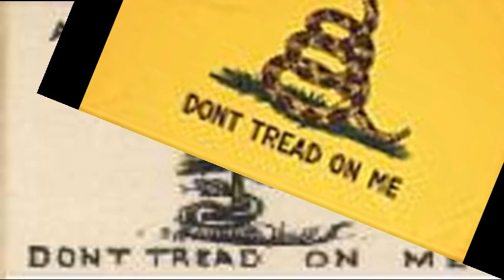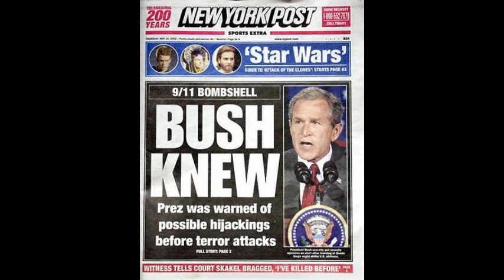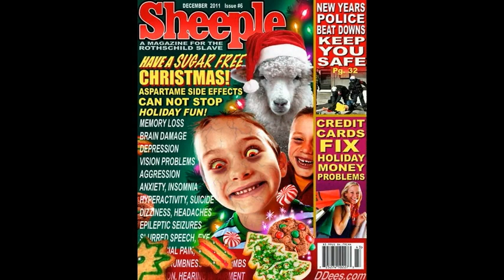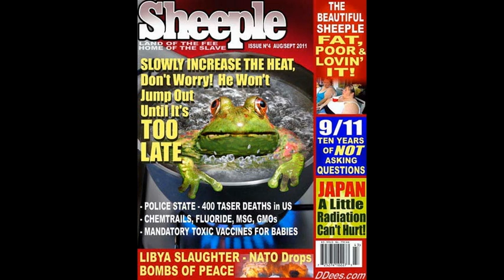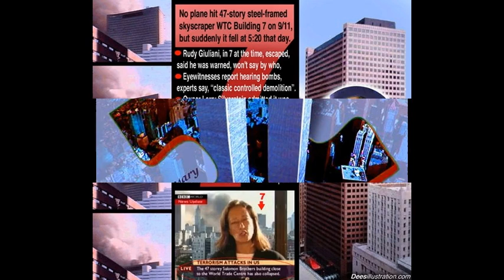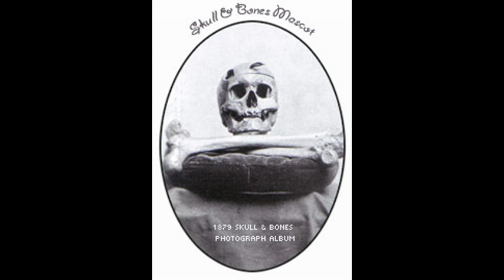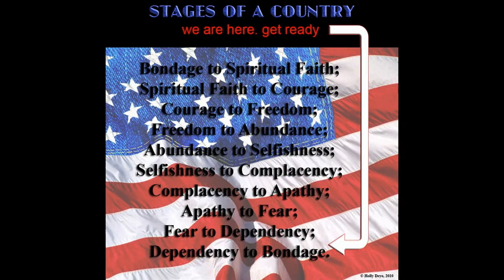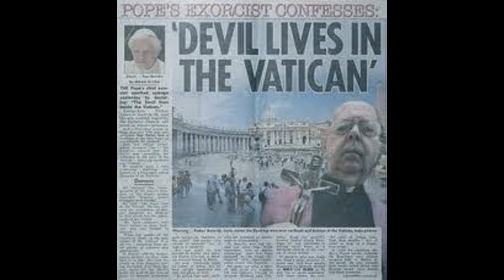Dr Deagle Show 2012/09/11 - Michael Coffman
Hour Three - Michael Coffman

EPA THREATENS FOUNDATION OF U.S. ECONOMY By Michael S. Coffman

As the EPA creates thousands of pages of highly questionable new rules on CO2 emissions, they are rapidly becoming the high priesthood over our economy and the lives of every man, woman and child in America.

The U.S. Environmental Protection Agency (EPA) seems to be on a drunken binge to impose increasingly economy-killing regulations to reduce CO2 emissions. These new regulations are based on flimsy pseudoscience and what amounts to religious tenants of faith that humans are destroying mother earth. Nonetheless, the EPA claims that current air and water emissions endanger human health. The most ridiculous of these assertions is carbon dioxide (CO2) emissions.

CO2 Emissions and Global Warming

Nearly a half of the U.S. electricity production is from coal and another 23 percent from natural gas. Only 2 percent comes from wind and solar.

The United States (U.S) currently produces nearly 70 percent of its electricity from coal and natural gas; both of which emit millions of tons of CO2. Because of their near-religious belief that this is causing global warming, relentless environmental pseudoscience has convinced President Obama that this perceived warming will destroy the earth. Obama has therefore committed the U.S. to drastically reduce CO2 emissions by converting to green alternative energy, which currently only produces 4 percent of our electricity, even though it will "cause energy prices to necessarily skyrocket."

Economy-wrecking cap and trade legislation has been introduced in Congress over the years to force the U.S. to go to green energy. Although Americans rejected all of these efforts, President Obama had a backup plan; have the EPA create regulations without Congressional approval that would cut just as much CO2 emissions.

The EPA got its authority to impose these economy-wrecking rules from none other than the U.S. Supreme Court in a ruling on Massachusetts v. EPA in 2007. The Court based its entire ruling on the United Nations Intergovernmental Panel on Climate Change (IPCC) claim that man is causing global warming. The Court said in a 5-4 decision that that CO2 threatens the world through global warming. Therefore CO2 is covered by the Clean Air Act's capacious definition of an "air pollutant."

Since then, the Climategate email scandal and a series of revelations that the IPCC's 2007 report was fraught with pseudoscience and errors has all but thoroughly discredited the IPCC as a source, despite a huge government effort to whitewash the revelations.[1] A new release of another 5,000 emails was released in November, 2011. This new damning set of pirated emails is being called Climategate 2. In spite of this avalanche of contrary evidence, the EPA did none of its own research to show CO2 was truly a pollutant, as is required by law, but instead based its endangerment ruling solely on the "findings" of the IPCC.

THE NUTRIMEDICAL REPORT SHOW -- Tuesday September 11th, 2012